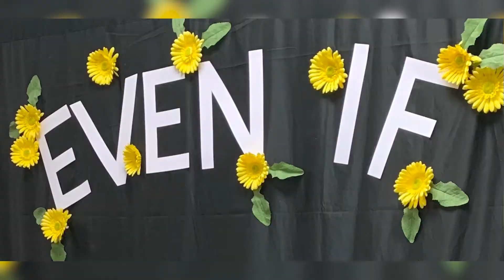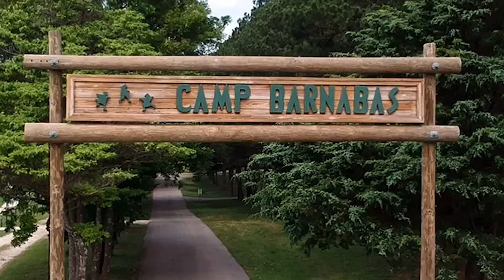2020/2021 NEW Highlight video